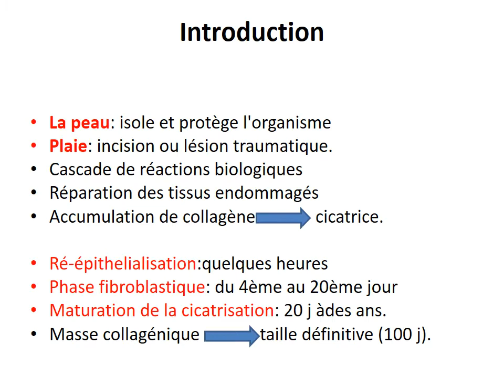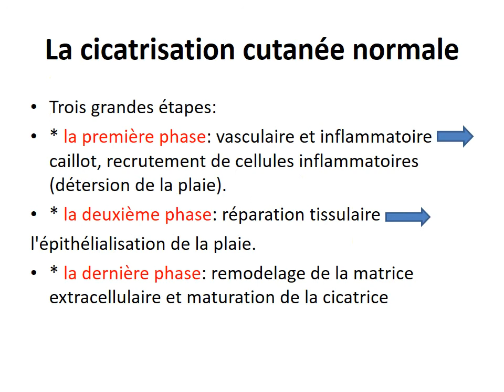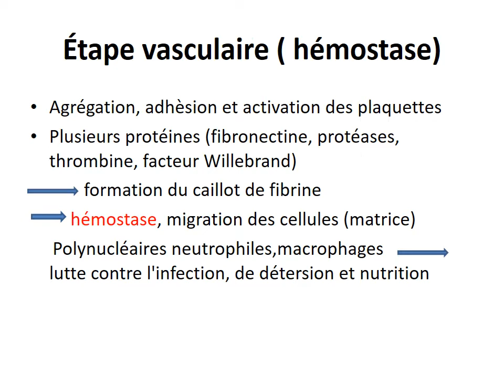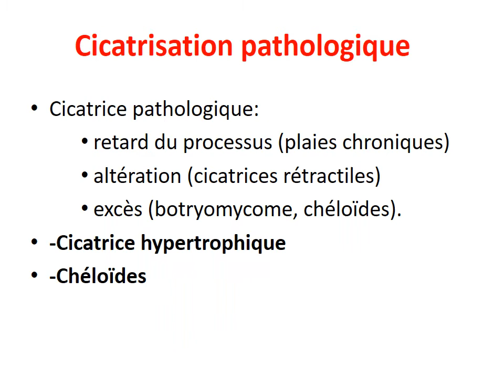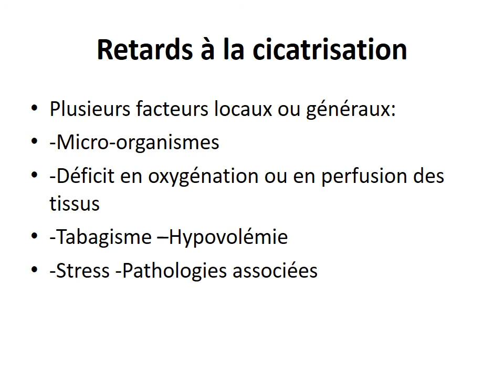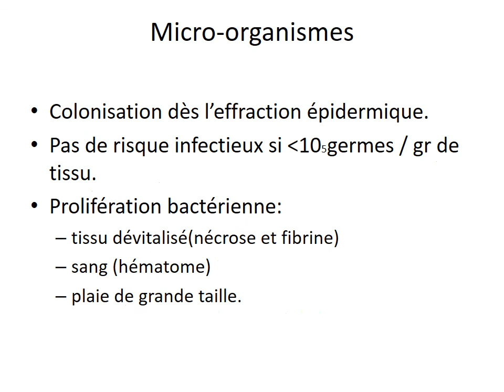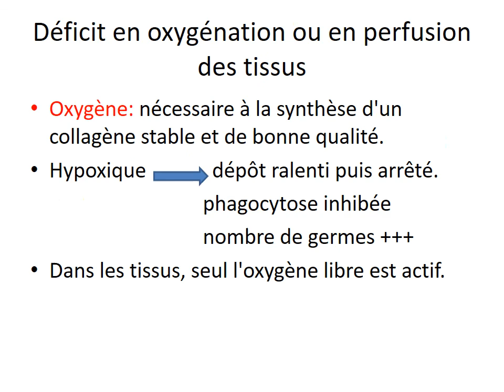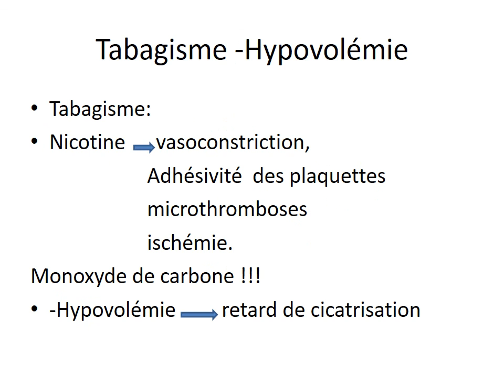ANATOMI PATHOLOGIQUE REPARATION CICATRISATION